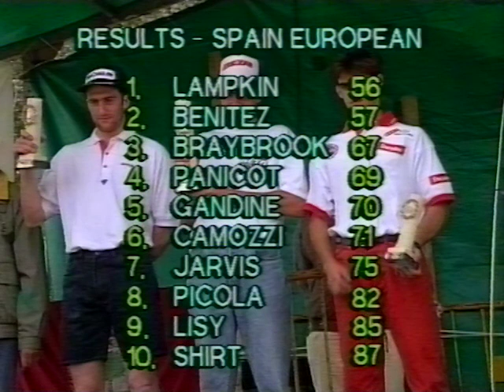Trials 93: Bilbao (European Champs, Round 1) 11/07/1993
a Bennett Video production
Commentary by JR